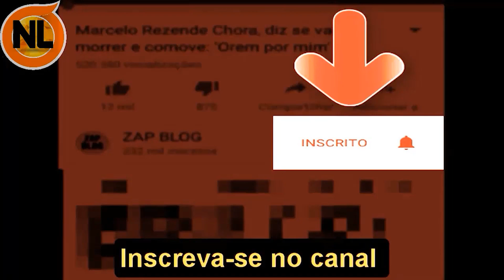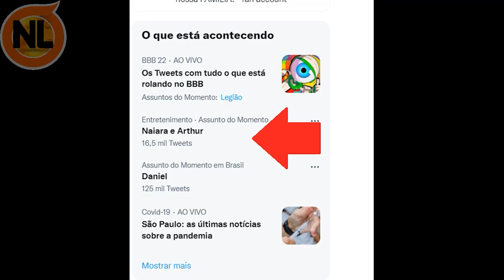🔴 BBB22: Jade Revela Quem vai INDICAR pro Paredão e Surpreende a todos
BBB22: Jade indicação pro paredão, Barbara venceu a prova do anjo e veja quem está no monstro. confira o vídeo completo: